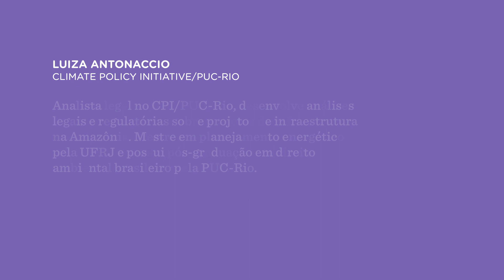Como aprimorar a análise socioambiental de projetos de infraestrutura terrestre na Amazônia?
Neste vídeo da seção ‘Pergunte a um pesquisador’ do Nexo Políticas Públicas. A analista legal no CPI/PUC-Rio e mestre em planejamento energético pela UFRJ, Luiza Antonaccio, explica como aprimorar a análise socioambiental de projetos de infraestrutura terrestre na Amazônia. A pesquisadora faz parte do CPI/PUC-Rio (Climate Policy Initiative/Pontifícia Universidade Católica do Rio de Janeiro), um dos parceiros do Nexo Políticas Públicas.

O Nexo Políticas Públicas é uma plataforma acadêmico-jornalística do Nexo Jornal que traz a produção de alguns dos principais centros de pesquisa do Brasil e do mundo em linguagem clara e formatos inovadores.

Todos os comentários em vídeos do canal do Nexo passam por moderação. Conheça nossa política